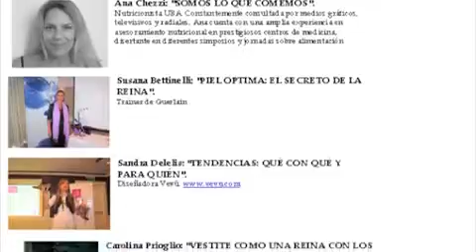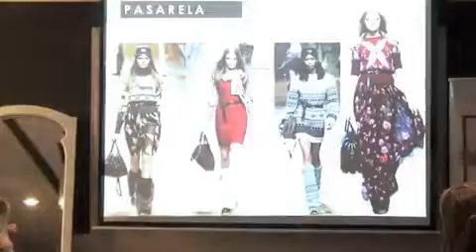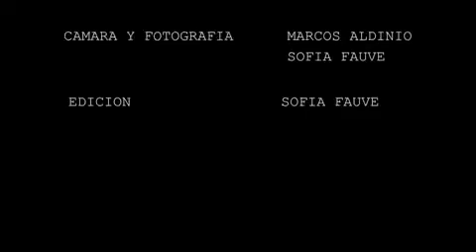FASHION MEETING DAY - HOTEL INTERCONTINENTAL - MAYO 2011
Florencia Bibas presenta Fashion Meeting Day en el Hotel Intercontinental- 14 de mayo de 2011

Producción del video:
NO LOGO- productora